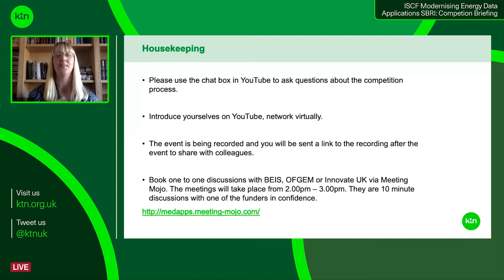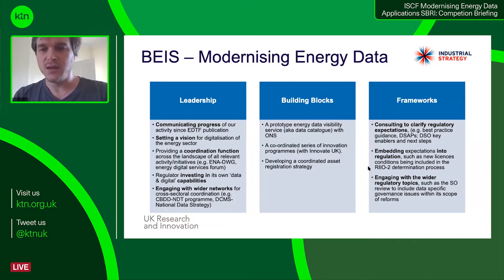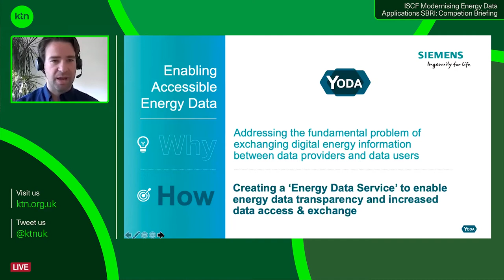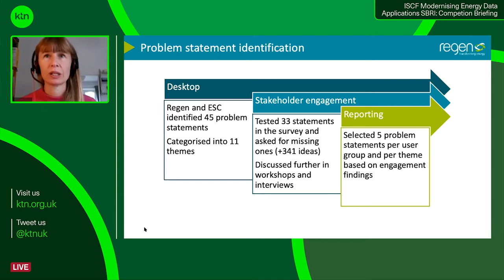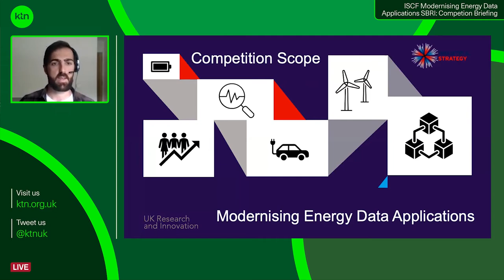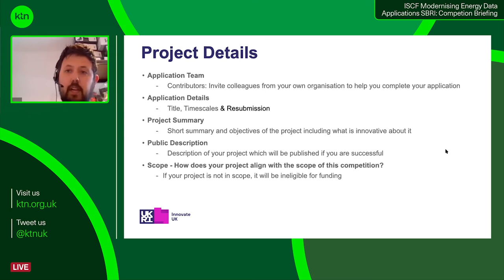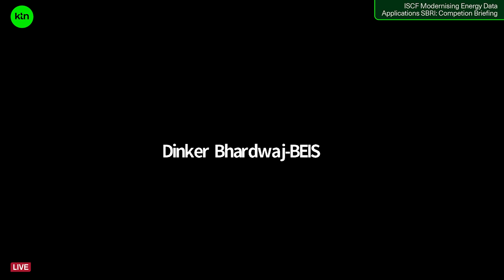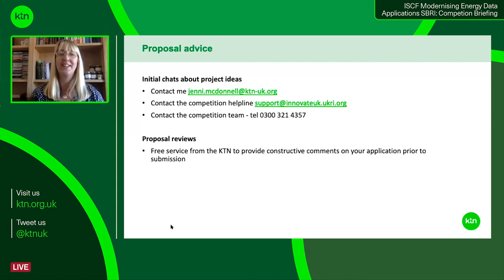ISCF Modernising Energy Data Applications SBRI Competition Briefing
UK Research and Innovation (UKRI), in collaboration with the Department of Business, Energy and Industrial Strategy (BEIS), Ofgem, and KTN would like to invite you to join an online briefing event on the 22nd September 2020 to hear about the new funding competition, Modernising Energy Data Applications and how you can get involved.

The world is embarking on a revolution in how energy is supplied. Over the coming decades, at least $2 trillion each year will be invested around the world in the transition to low carbon power, transport, heat and localised, digitally connected energy systems. The UK has world-leading energy and environmental researchers, businesses, policy, regulation, technologies, infrastructure and innovators. We believe that integrating these through a smart local energy systems approaches will give the UK the opportunity to develop an industry built around delivering new consumer-friendly energy services and markets that are cheaper, cleaner, flexible, and more resilient to environmental and social change.

The aim of this competition is to develop world leading data applications which will help to transform our local energy systems. We are looking for projects which use cutting edge techniques and user-centric approaches, combining energy data with data from other sectors to deliver better outcomes across local areas.

Building upon the work of the Modernising Energy Data Access competition and the wider Modernising Energy Data programme, we are looking to fund projects that demonstrate data can be intelligently utilised to improve people’s lives, optimise technology deployments, and boost investment opportunities across our local energy systems.

The £2m Modernising Energy Data Applications competition will accelerate the development of tools and processes that will revolutionise data services for the energy sector. The solutions developed should demonstrate that combining energy data with data sources from other sectors can deliver net zero energy systems more quickly, whilst creating substantial business opportunities for UK organisations.

The solutions should meet the needs of people within the energy sector and those of people from other sectors, to boost coordination and improve outcomes for net zero living across sectors.

The briefing events will include:
- an opportunity to hear about the scope of the competition in more detail
- opportunities to network and develop ideas and partnerships for the competition through the online networking platform
- an opportunity to share your ideas with UKRI, Ofgem and BEIS in one to one discussion